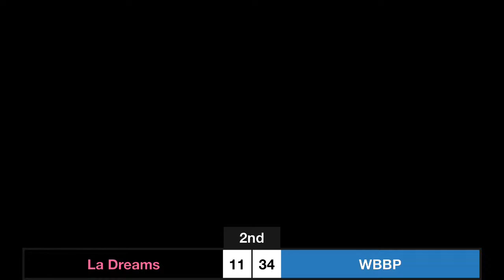LGR Tip Off - LA DREAMS vs. WBBP